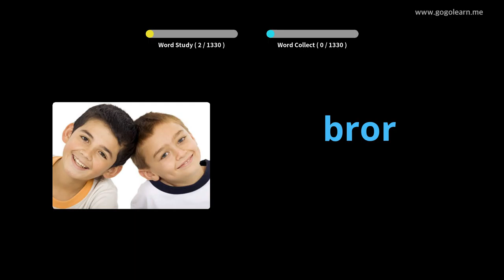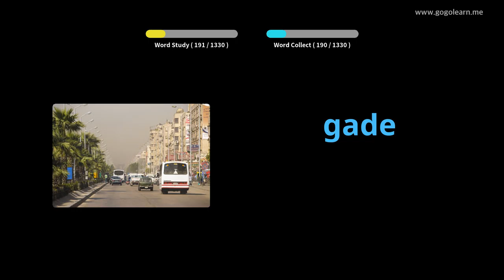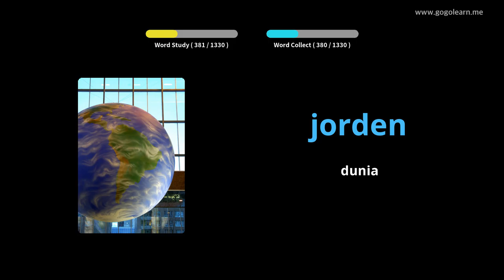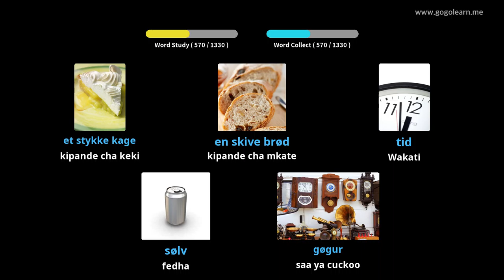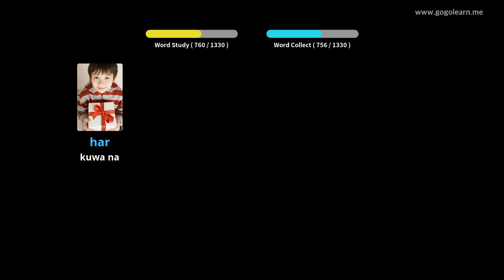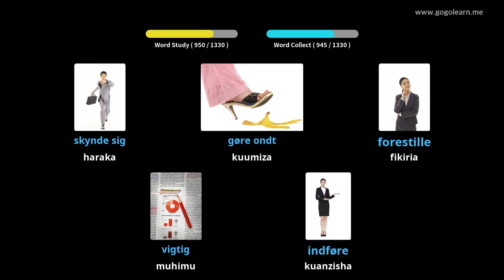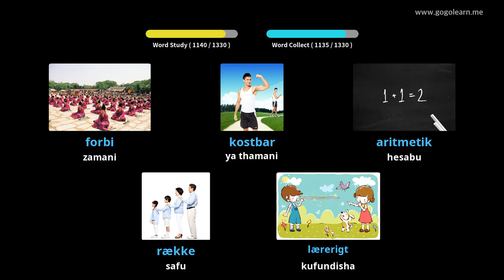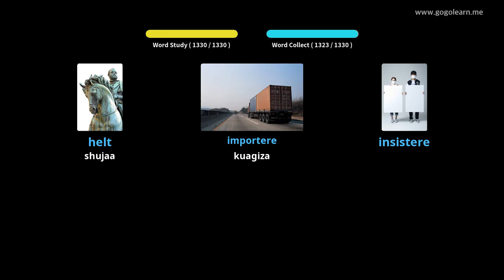Msamiati wa Kideni |Golearn